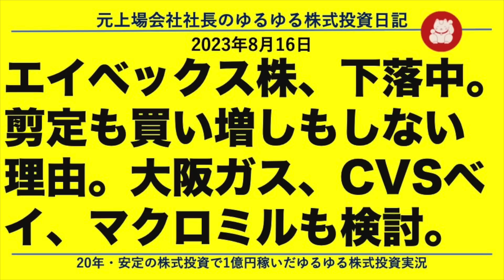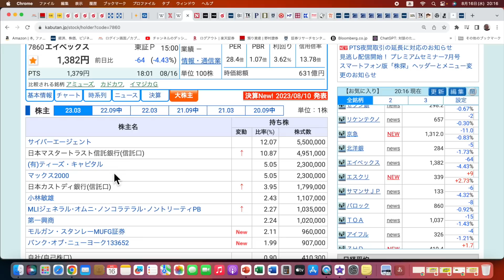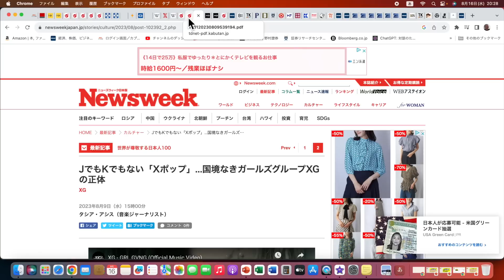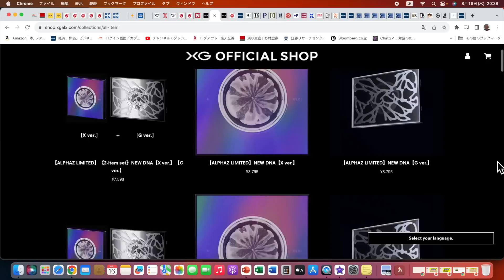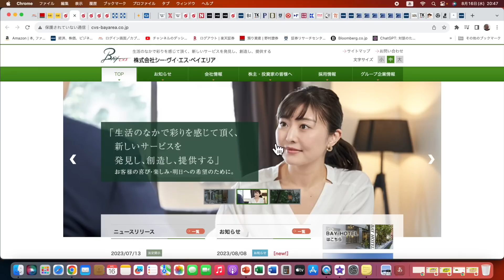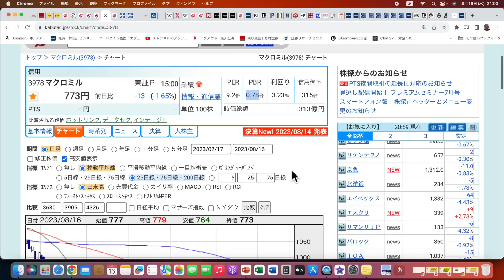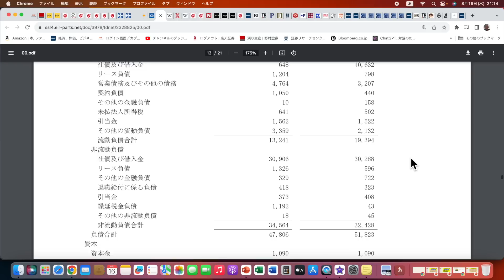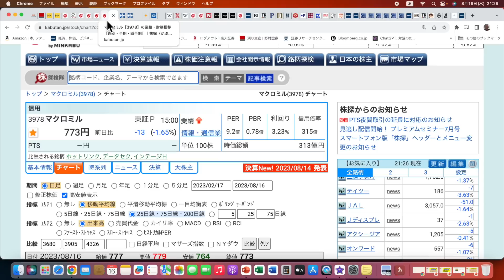エイベックス株、下落中。剪定も買い増しもしない理由。大阪ガス、CVSベイ、マクロミルも検討。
本日はエイベックス株の下落についてお話します。結論は剪定も買い増しもしません。また視聴者リクエストの中から大阪ガス、CVSベイ、マクロミルも検討します。